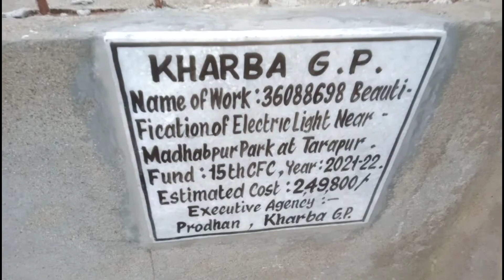Ashapur Park / Ashapur Park 2022 / Madhabpur Park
This video shows Ashapur Park. This park is not complete yet.
এই ভিডিওতে আশাপুর পার্ক দেখানো হয়েছে। এই পার্কটি এখনও সম্পূর্ণ হয়নি।

✍️About My Bangla Vlog Channel👉👉

My Bangla Vlog Channel Name is Naborup Vlog.  You can watch Bangla vlog videos on my Bangla vlog channel.

আমার চ্যানেল Naborup Vlog এ স্বাগতম।
 আমার Bangla Vlog চ্যানেলের নাম Naborup Vlog. আমার Bangla Vlog চ্যানেলে বাংলা ভাষায় Vlog Video দেখতে পাবেন।  আমার Bangla Vlog চ্যানেলটি আপনাদের কেমন লেগেছে তা কমেন্টে জানাতে ভুলবেন না।

📽️My others Vdo👉👉

💘💘💘💘💘💘💘💘💘💘💘💘Thanks for you're watching.

Key Inquiry 👉👉

Ashapur
Ashapur Park
park
Bangla Vlog
Village Vlog
New Park
Ashapur Village
ashapur park
ashapur park 2022
ashapura park
malda ashapur park
ashapur new park
mahadabpur park
ashapur new park vdo
ashapur new park vlog
malda ashapur new park
madhabpur park
ashapur bazar
ashapur
how to make park
madhabpur new park

Music Credit 👉👉👉👉